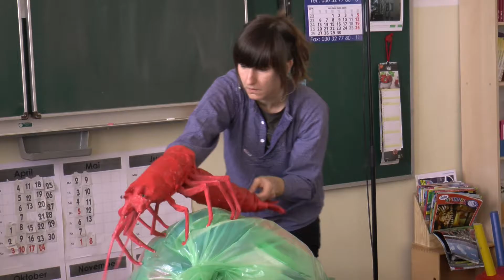Klanguste Musikvermittlungsprojekt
Lisa Werhahn: Violine/Konzept
Friederike  Hellmann: Puppenspiel
Udo Betz: Kontrabass
Musik. Ebbeflut/Erhan Sanri